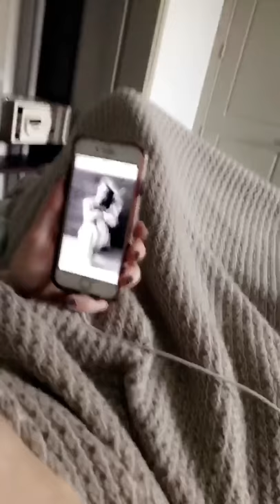Kara Marie Boudoir client reaction to boudoir photos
Friend and Client sees her boudoir “teaser” image for the first time on a photography retreat while I was sitting next to her, recording her reaction. I’m so glad I did.